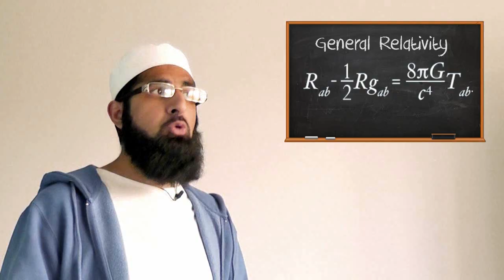SOL Ep #3: Famous Failures!!!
Be inspired and amused with Episode 3 of School of Life.

Normally i would never upload 2 vids in a week, but this time i have to make an exception. I can't delay this upload, as i think it's very very important for us all to know. It will be the 3rd episode of school of life, but in there i will talk about 5 famous failures, and how they failed at first but went on to do great things (don't worry its only 4 min loool).

We only hear of people's successes, never their hard work/failures, therefore when we fail we give up. But little do we know that failure is the prerequisite for success.

The Five Failures mentioned in this video:
1) Thomas Edison
2) J. K. Rowling
3) Albert Einstein
4) Michael Jordan
5) Walt Disney